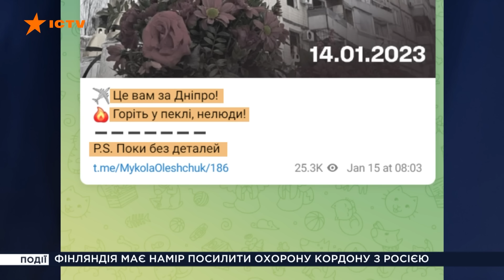⚡️ЗБИТТЯ російських А-50 та Іл-22М11: Черник РОЗКРИВ УСІ ВЕРСІЇ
00:00:00 Початок
00:00:01 Помста окупантам
00:00:29 Мінус А-50 та ІЛ-22М11
00:01:38 Хто приземлив російські А-50 та ІЛ-22М11
00:03:04 Що дає Україні збиття цієї авіації
00:03:33 Чи могли F-16 збити А-50 та ІЛ-22М11
00:04:50 Робота російської ППО по своїх

В ефірі телемарафону Єдині новини військовий експерт Петро Черник розповів, хто збив ворожі А-50 та  ІЛ-22. Також він розкрив, що дає Україні падіння цих літаків. Зокрема, Черник висунув версію, що авіацію ворога міг збити F-16. Ще одна з версій – робота російської ППО.